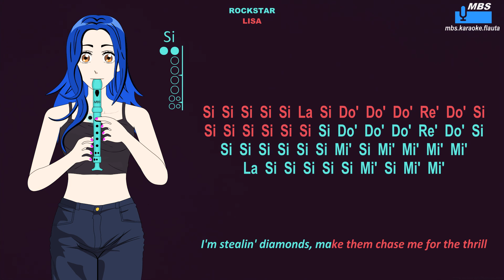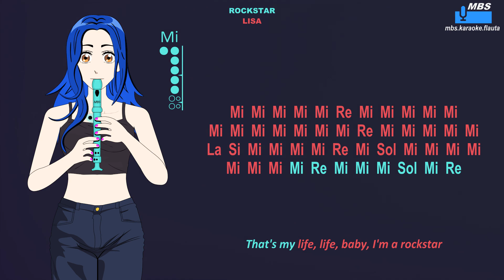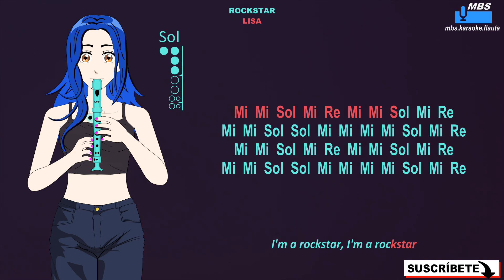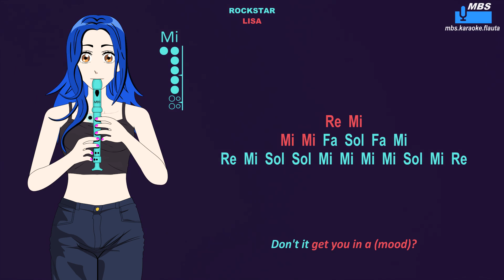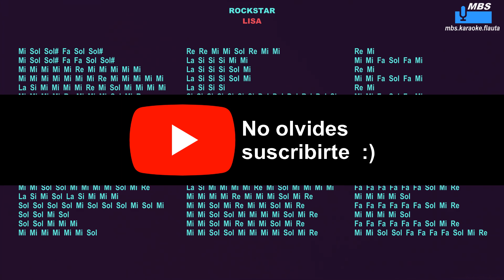ROCKSTAR - LISA Flauta Dulce Cover By MBS Tutorial Animado Con Notas Tipo Karaoke